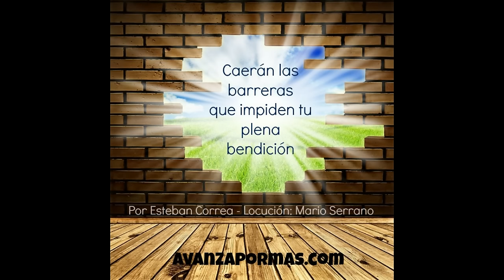149 CAERÁN LAS BARRERAS Que Impiden Tu Plena Bendición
Dios te perdona de todo pecado, eres libre cuando confiesas aquello que debe ser eliminado de tu vida, un fluir de la presencia de Dios te renovará y bendecirá en las áreas que necesites. Las barreras de la iniquidad han sido derribadas en el sacrificio de Jesús por nosotros.